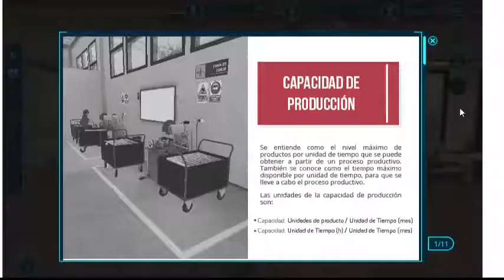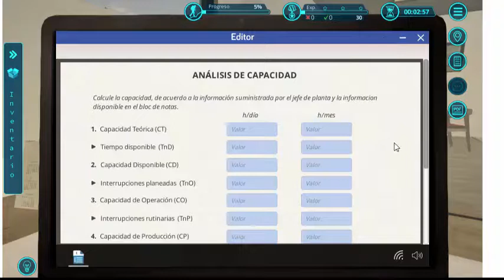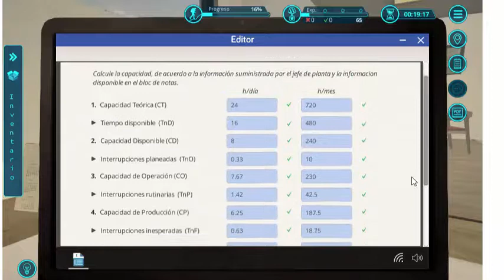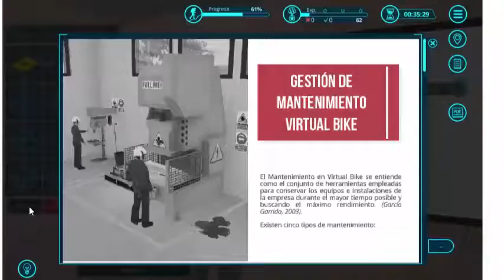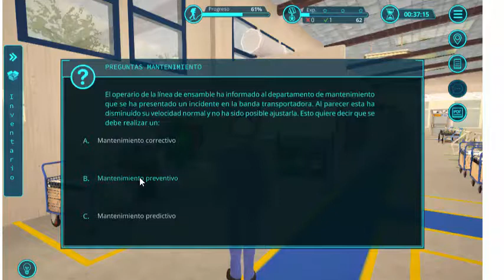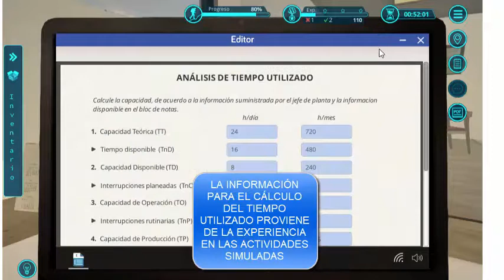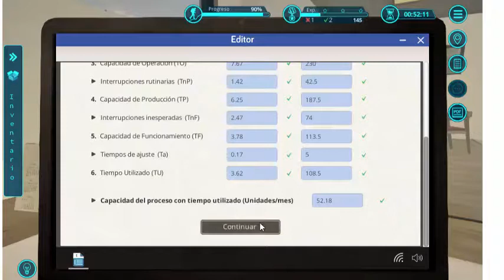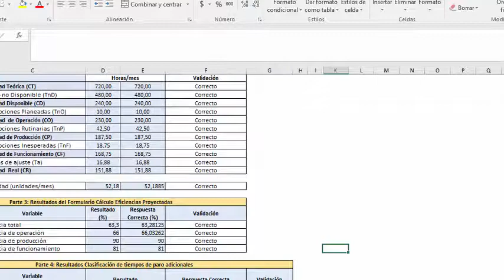Análisis de Capacidad - VirtualPlant Industrial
En la práctica se realiza el análisis de capacidad de la planta Virtual Bike, calculando las capacidades: teórica, disponible, de operación, de producción, de funcionamiento y real, de acuerdo a los datos disponibles.  Con los resultados de capacidad se podrán calcular las eficiencias y el tiempo de planta utilizado, con el que se podrá visualizar el grado de utilización de los recursos productivos disponibles.